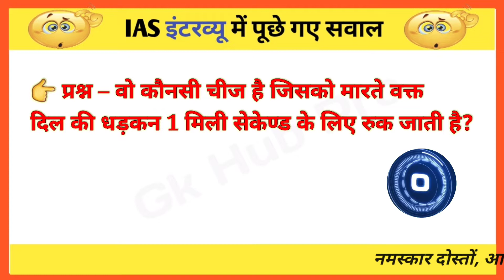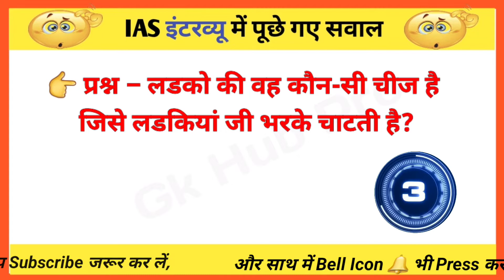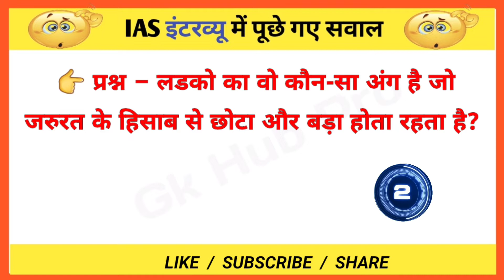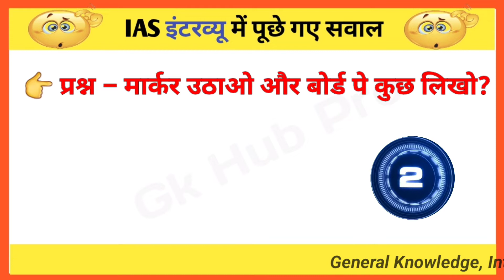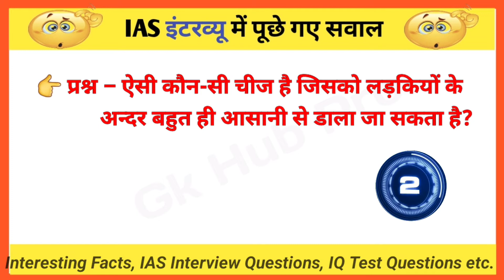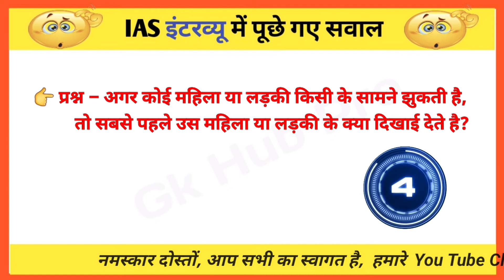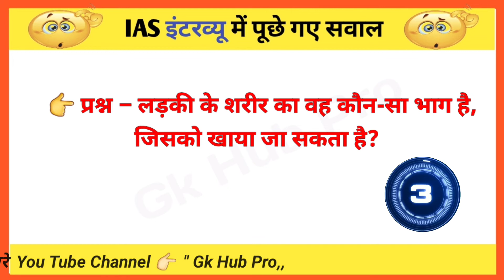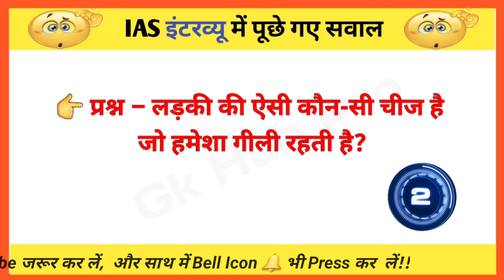Gk सवाल || Gk Questions and Answers || General Knowledge || GK Today || Gk Quiz || Gk Hub Pro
GK Question || GK In Hindi || GK Question
and Answer || GK Quiz || BR GK STUDY |

Most Brilliant Answers OF UPSC, IPS, IAS
Interview Questions सवाल आपके और जवाब हमारे ।

GK Top 15 Questions I General Knowledge
I GK Question | GK In Hindi | GK Quiz | GK Drishti

Hello friends
आज बेहद ही ख़ास और बेहतरीन सवाल बताने वाले है जो आपने पहले शायद ही  कभी   देखे होंगे,
हम आपको बेहद ही ख़ास Double Meaning Questions in Hindi के बारे में बताने वाले है आप सभी ने कई बार Double Meaning Question के बारे में तो सूना ही होगा यह सवाल बेहद ही रोमांचक होते है एवं हम इस आर्टिकल में आपको बेहद ही ख़ास और बेहतरीन सवाल बताने वाले है जो आपने पहले कभी भी नहीं देखे होगे

 अगर आपको Double Meaning वाले सवाल पसंद है तो यह आर्टिकल आपके लिए बेहद ही उपयोगी साबित होने वाला है.

friends video में आपसे Top 47  GK ke Interesting Double Meaning question

पूछे जायेंगे, दोस्तों अगर  Video पसंद  आए  तो  Please
Top Most GK Questions Answers OF UPSC, IAS, IPS, Interview Questions, Double Meaning सवाल-जवाब.
47 Top Most Brilliant Double Meaning  GK question with answer (compilation)
FUNNY IAS Interview questions part | sawal Jabab.

 जो लोग प्रतियोगी परीक्षा की तैयारी कर रहे है या
किसी इंटरव्यू की तैयारी कर रहे है उनके लिए आज के हमारे questions बेहद ही उपयोगी साबित होने वाले है.

Your Queries 👇
Brilliant Answers Of UPSC, IPS, IAS Interview
 Top Most  47 Most Brilliant Answers of lAS Interview
 Amazing gk and Facts |
Interesting
Gk Amazing Facts |
General Knowledge
Top most Brilliant Answers Of UPsc, IPS, IAS Interview Questions.
Sarkari exam |
   job interview gk questions
Interesting
Gk Amazing Facts |
 General Knowledge |
All Exam | Gk in Hindi 10
important questions answer | Gk in Hindi railway | SSC I
GDI
GK HINDI
Interesting Facts
Upsc
competitive exam
current affairs
divya ma'am
general knowledge
general knowledge questions and answers
gk 2022
gk for competitive exam
gk hindi
gk quiz
gk ke sawal
vikas sir
ias double Meaning question answer
ias interview
khan sir
lucent gk
sarkari nokri
upsc cse
upsc exam
double meaning question

》》🔎Double Meaning Question🧐 《《

👉  Q.  वो कौन-सी चीज है जिसे खाने के लिए ख़रीदा जाता है पर उसे कभी खाया नहीं जाता ?

👉 Q.  एक कमरा है जिसमे अँधेरा है एवं उसमे एक मोमबत्ती और लालटेन है आप सबसे पहले किसे जलायेगे?

👉 Q. मार्कर उठाओ और बोर्ड पे कुछ लिखो?

👉 Q.  वो क्या है जो पति का छोटा हो या बड़ा हो पर शादी के बाद हर लड़की को लेना ही पड़ता है?

👉 Q.  जब किसी व्यक्ति के होठो से होठ मिलते है तब क्या होता है?

👉 Q.  इंसान का सबसे व्यस्त अंग कौन-सा होता है?

👉 Q.  लड़की के शरीर का वह कौनसा भाग है जिसको खाया जा सकता है?

👉 Q. उस चीज का नाम बताओ जिसके नाम के आगे c आता है और लास्ट में t आता है और उसमे से सफ़ेद पानी निकलता है?

👉 Q. औरतो के आगे गोल गोल क्या लटकता है?

👉 Q.  ऐसी कौन-सी चीज है जिसको जितना साफ़ करे वो उतना ही काला दिखाई देता है?

👉 Q.  ऐसी कौन-सी चीज है जिसको लडकियों के अन्दर बहुत ही आसानी से डाला जा सकता है?

👉 Q.  ऐसी क्या चीज है जो लडकियों की बहुत ही जल्दी निकल जाती है?

👉 Q.  ऐसी कौन-सी चीज है जिसे लड़के छुपाकर चलते है और लडकिया दिखाकर चलती है?

👉 Q.  ऐसी कौन-सी चीज है जिसे करने से लड़के थक जाते है पर लडकियां कहती है और करो?

👉 Q.  अगर कोई महिला या लड़की किसी के सामने झुकती है तो सबसे पहले उस महिला या लड़की के क्या दिखाई देते है?

👉 Q.  हर लड़की अपने सभी कपडे कब उतारती है?

👉 Q. शरीर का वो कौन-सा अंग है जिसके अन्दर उंगली डालने पर पानी निकलता है?

👉 Q.  लड़की की वह क्या चीज है जिसमे हड्डी नहीं होती पर लड़के उसे बहुत प्यार करते है?

👉 Q.  लडको का वो कौन-सा अंग है जो जरुरत के हिसाब से छोटा और बड़ा होता रहता है?

👉 Q.  लडकियों के दोनों पैरो के बिच में क्या होता है?

👉 Q.  ऐसी क्या चीज है जो जिसके पास है वो पकड़ के हिलाता है और जिसके पास नहीं है वो ऊँगली डालकर हिलाता है?

👉 Q.   वो कोन-सी चीज है जो किसी की बड़ी होती है तो किसी की छोटी होती है पर शादी के बाद हर पति अपनी पत्नी को देता है?

👉 Q.  वह क्या है जो रात को डाला तो कड़क था पर सुबह निकाला तो नरम था?

👉 Q.  वो क्या है जिसे पकड़ना अच्छा लगता है पर उसे पकड़ के झुकने पर दर्द होता है?

👉 Q.  ऐसा क्या है जिसको मसलने पर खडा होता है और थूक लगाने पर अन्दर जाता है?

👉 Q.   ऐसी कौन-सी चीज है जो होती तो लडकियों की है पर उसका इस्तमाल दुसरे लोग करते है?

👉 Q.   ऐसी कौन-सी चींज है जो लड़की की शादी होने के बाद बढ़ जाती है ?

👉 Q.  वो क्या चीज है जो लडको का छोटा होता है और लडकियों का बड़ा होता हैl

👉 Q. लडकी की ऐसी कौन-सी चीज है जो हमेशा गीली रहती है?

👉 Q.  ऐसी कौन-सी चीज है जिसे लड़का अपनी पत्नी की देख सकता है, बहन की देख सकता है पर माँ की नहीं देख सकता?

👉 Q. वह क्या है जिसको करने से बच्चे निकलते है?

👉 Q.  वह क्या चीज है जो जितना लम्बा और मोटा हो लडकियों को उतना ही ज्यादा पसंद आता है?

👉Q. लडकियां 18 वर्ष की होने से पहले क्या नहीं कर सकती?